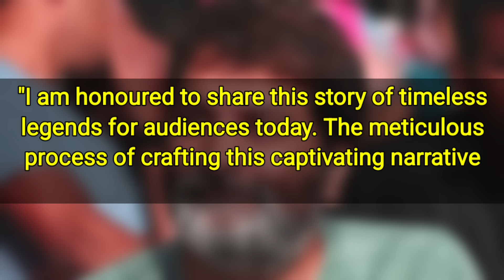Prabhas First Look from Kalki 2898 AD, Hiranyakashyap | Prem Unfiltered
Kalki 2898 AD Ending & Post credit scene Breakdown by Prem Unfiltered
Kalki 2898 AD Ending Explained
Kalki 2898 AD Post Credit Scene Breakdown
Kalki 2898 AD OTT Version Details
Kalki 2898 AD OTT Version